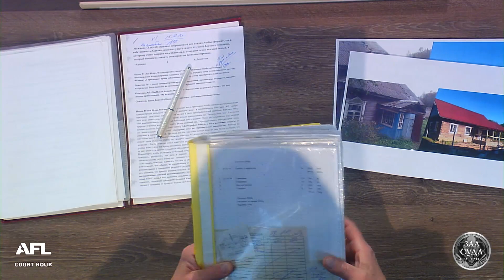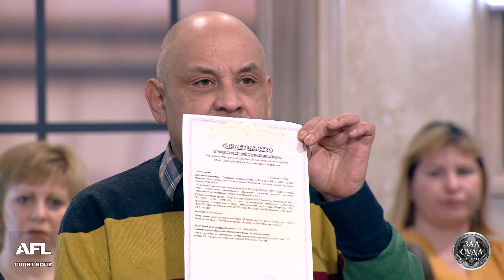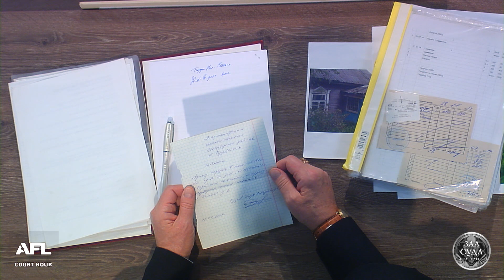Зал суда. Битва за деньги. Удружил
Оказывается, есть способ стать собственником дома, не заплатив за него ни копейки. Смотрите дело "Удружил".